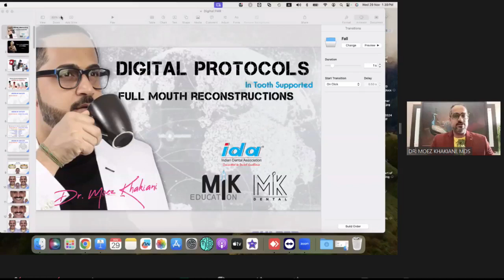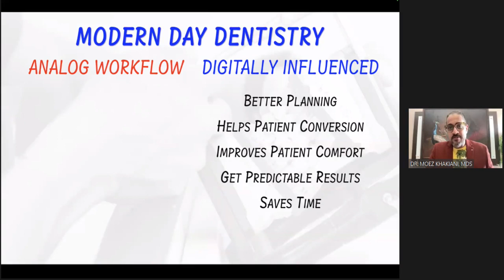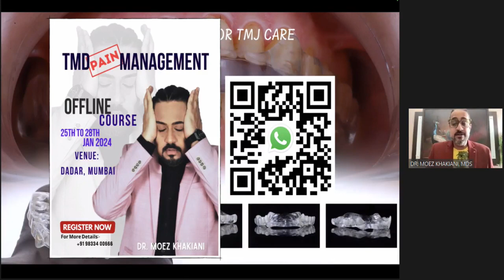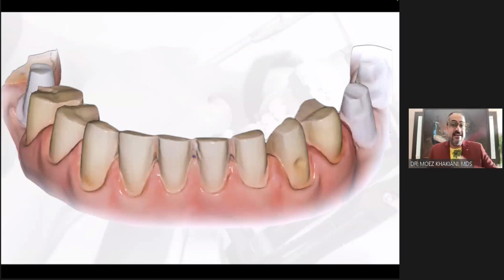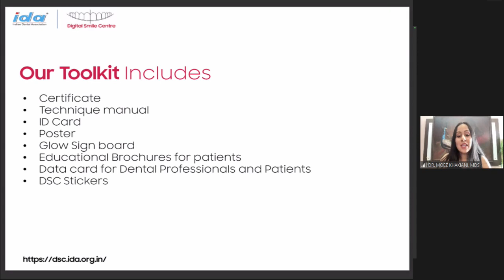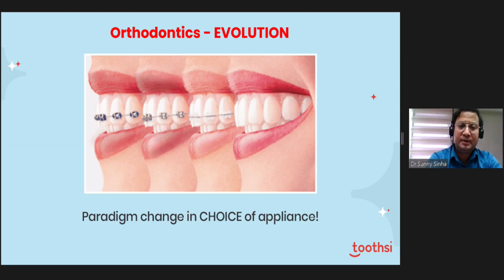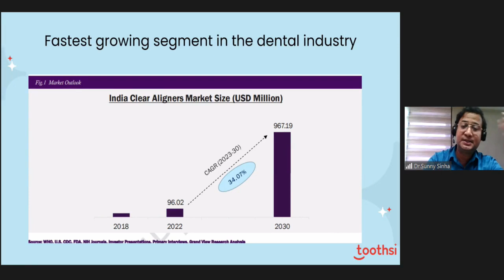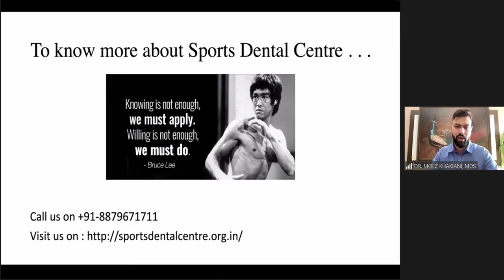Digital Smile Centre - Webinar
Sit back and enjoy the lecture on Digital workflow in tooth supported full mouth reconstruction cases by Dr. Moez Khakiani in DSC's first webinar held on 29th November 2023.